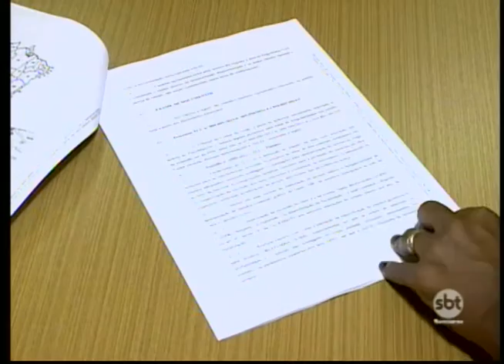Jales: milhões de reais de pessoas ligadas a construção da Ferrovia Norte-Sul são bloqueados